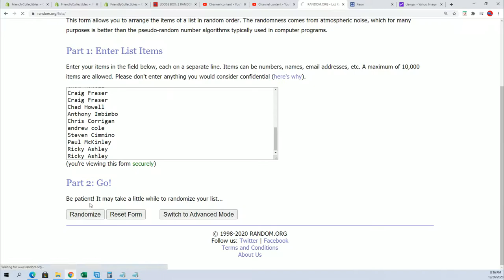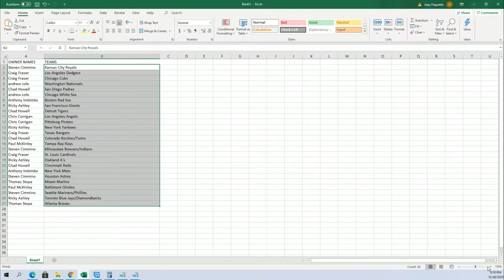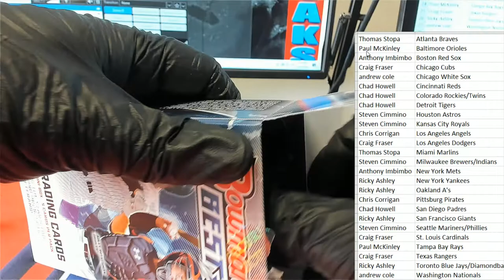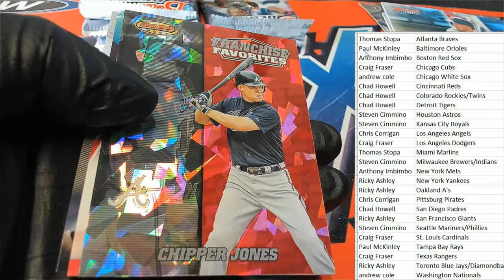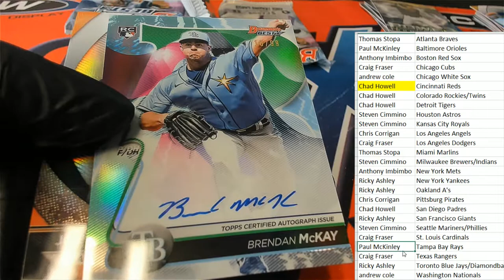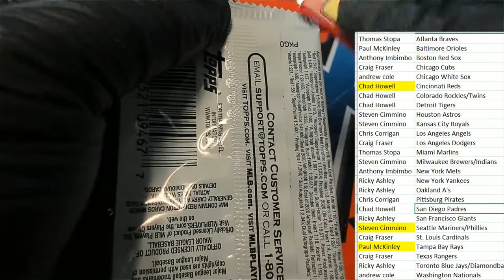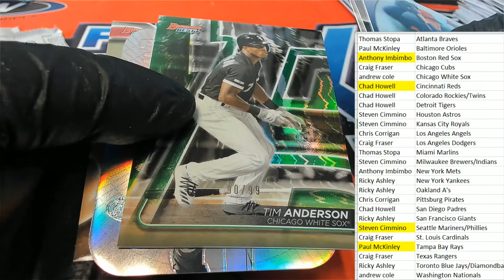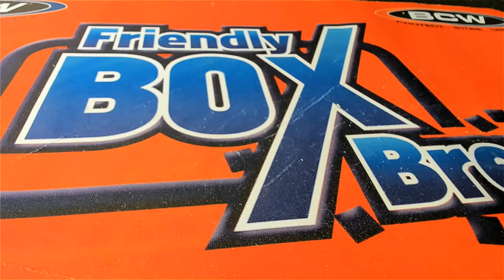2020 Bowmans Best Baseball ID 20BOWBEST201